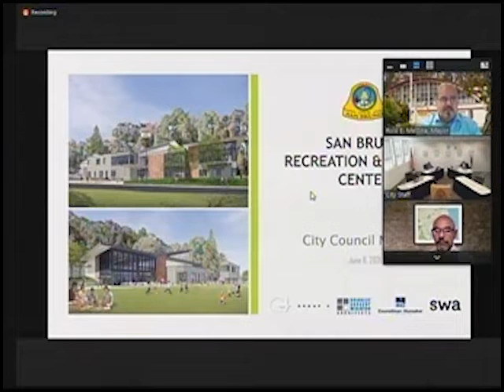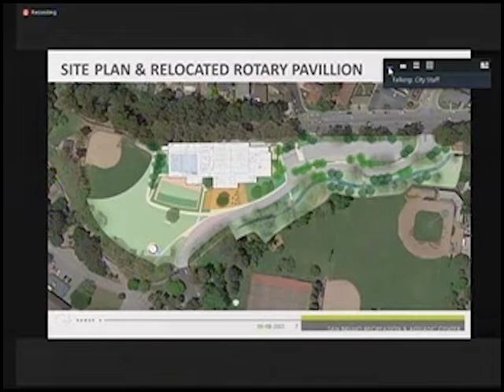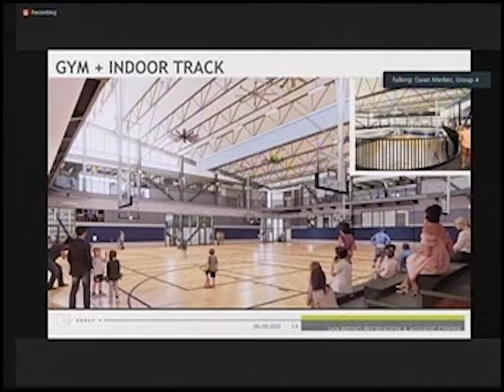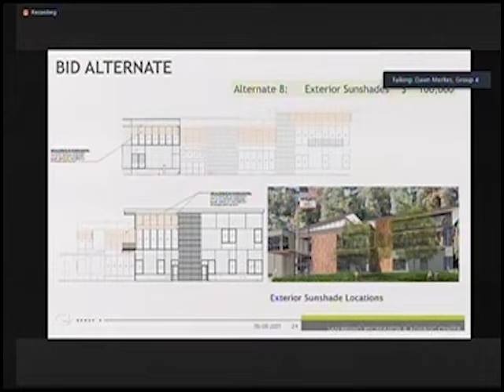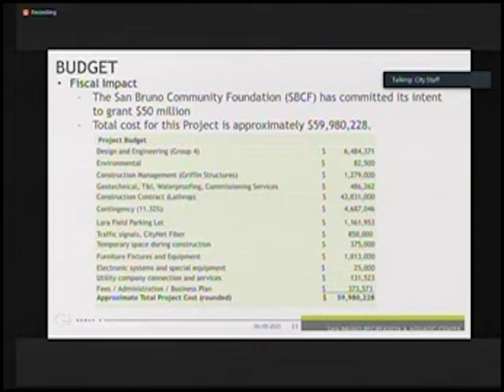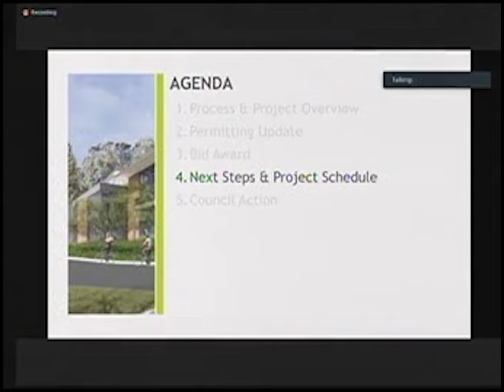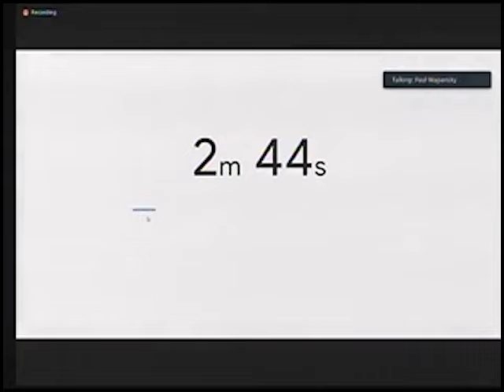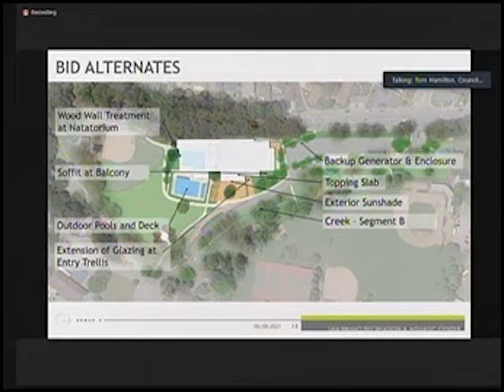San Bruno Special Meeting June 8, 2021 Whole Meeting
San Bruno Special Meeting June 8, 2021
Whole Meeting
trt 1:50:59
Approve Construction and Design Budget for New Recreation and Aquatic Center